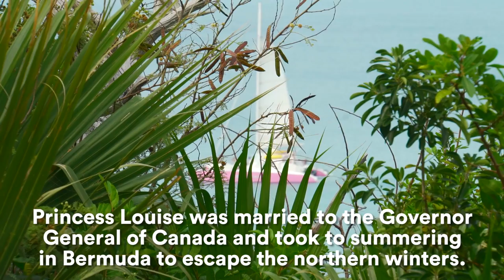Bermuda’s Very Pink Hamilton Princess Hotel | Condé Nast Traveler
The Hamilton Princess Hotel in Bermuda is hard to miss. The massive pink mansion is Bermuda’s oldest hotel, founded in the 1850s as the Princess Louise hotel. Today it’s home to a superyacht marina, an impressive art collection, and a private beach club, all wonderful features to enjoy when you’re not snorkeling the island’s coastline or out on the water chasing the America’s Cup.